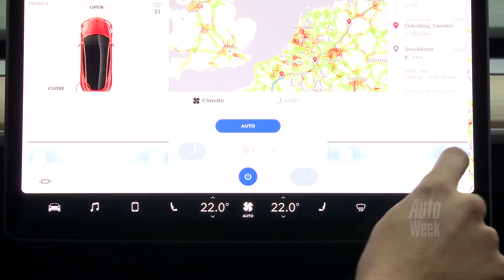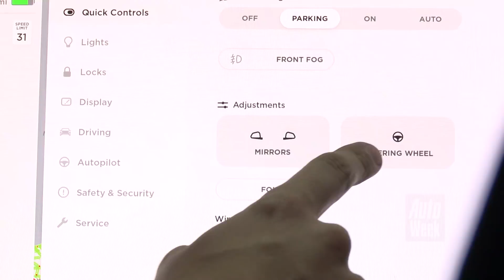Tesla Model 3 - Parijs 2018 Special - English subtitles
Tesla Model 3 - Parijs 2018 Special

De Tesla Model 3 behoeft dan wellicht geen introductie meer, maar zeker wel uitleg. In Parijs krijgen we eindelijk de kans om de wereldwijd razend populaire 'kleine' Tesla uitgebreid vanbinnen en van buiten te bekijken. Zelfs wie een Model S gewend is, komt in deze auto voor een aantal verrassingen te staan.